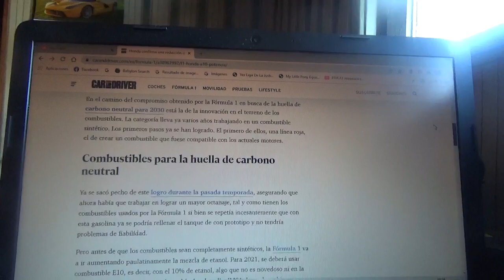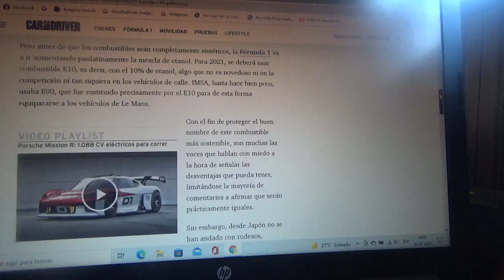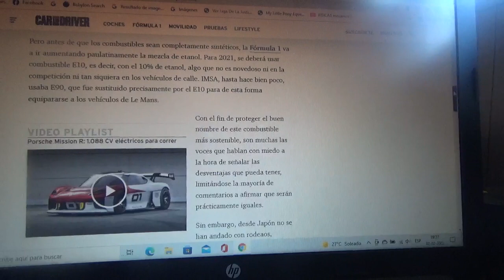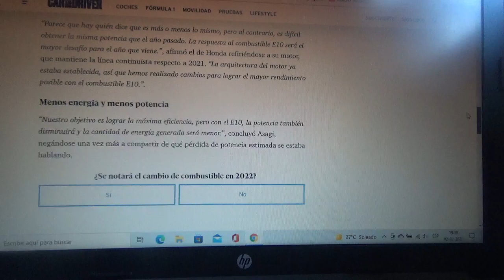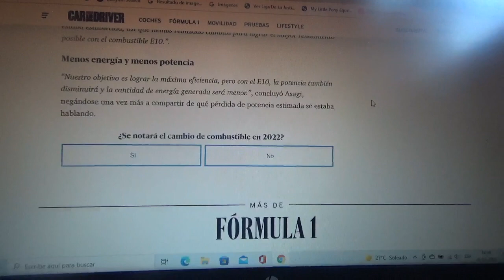Honda confirma que habrá reducción de potencia con el nuevo combustible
Este nuevo combustible sintético que empleará la Fórmula 1 en esta nueva Temporada 2022 se llamará E10